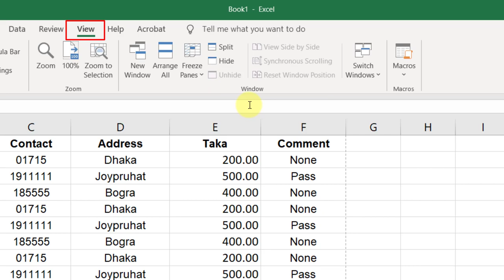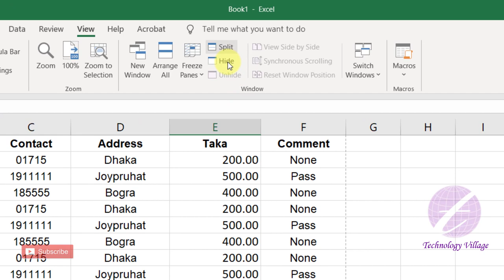Split Sheet in Excel | View Same Excel Files Side by Side | MS Excel Full Course in Bangla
You can split sheet in excel & view same excel files side by side by using split option in excel. This video describe  split in excel sheet, remove split in excel, show window in excel, hide window in excel and it's part of ms excel full course in bangla. You can view excel sheet side by side, view one excel sheet on two screens, view same excel sheet side by side & devided window in excel. This video also describe about split excel sheet, split panes in excel, show hide window excel, unhide window in excel & view two excel sheets side by side.
এ ভিডিওতে এক্সেলের split, hide, unhide Workbook অপশন সম্পর্কে আলোচনা করা হয়েছে। একটি Sheet কে দুই ভাগে ভাগ করে আলাদাভাবে কিভাবে স্ক্রোল করবেন তা দেখানো হয়েছে।